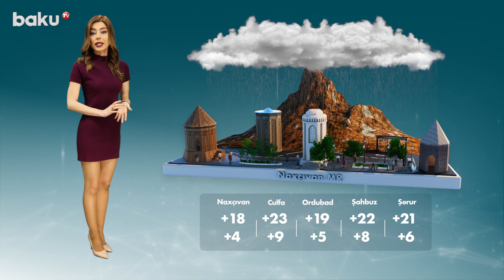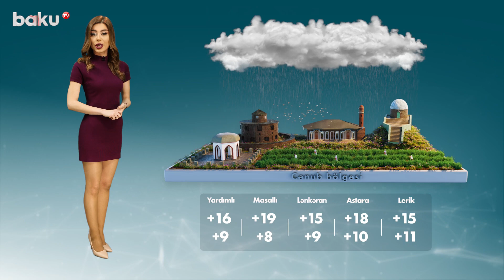Hava proqnozu 16.05.2023